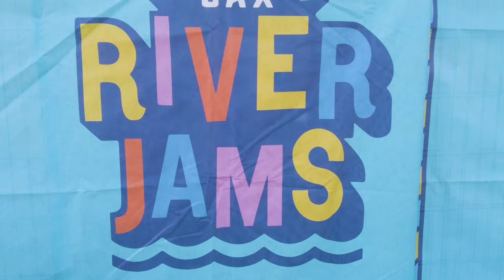Jax River Jams 2023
DTJax’s Jax River Jams presented by @vystarcreditunion, @bad_madonna @visitationmusic jaxriverjams @jaxriverjams @visitationmusic @weareloveculture @grouplove